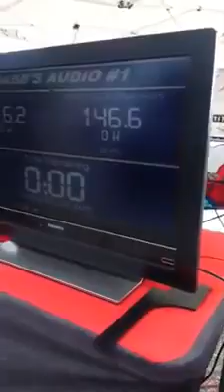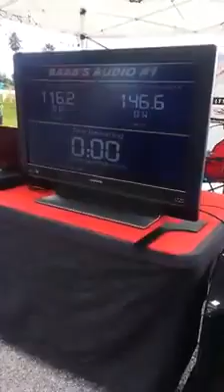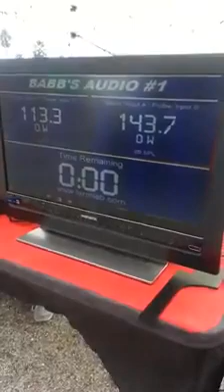db drag racing at Babb audio in Sebring Florida local audio competitors scott Romanic's ford truck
db drag racing at Babb audio in Sebring Florida local audio competitors scott Romanic's ford truck .just a small spl contest in a small town and babb audio got db drag racing to host a few events in there parking lot